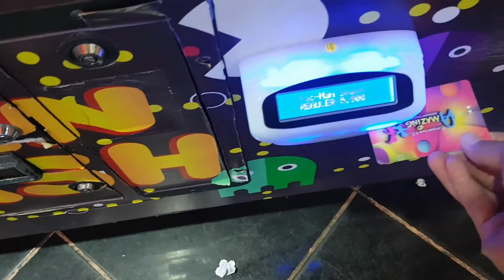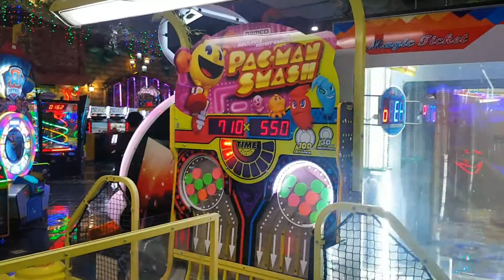MAIN DINGDONG PACMAN SMASH DI AMAZING D CARIBBEAN MALL KOTA KASABLANKA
Halo Semua...

Video kali ini Arga dan Arin Main Dingdong Pacman Smash Di Amazing D Caribbean Mall Kota Kasablanka